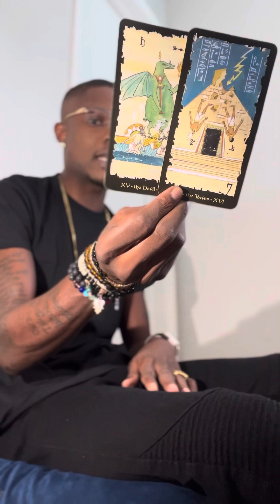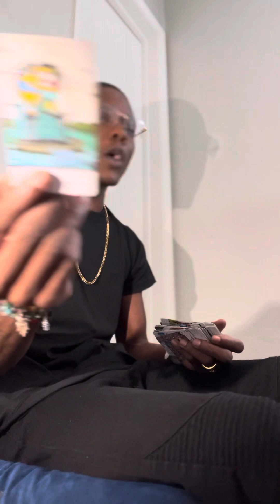LIBRA ♎️ ITS TIME TO BRING THINGS TO LIGHT 💡 EVEN IF THIS BOTHERS YOU! TELL THEM THE TRUTH‼️